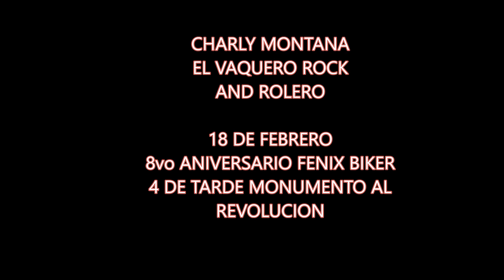REVISTA ROCK AND BIKERS EN MEMORIA DE RAUL Y BLANCA MC HANGARES Y MC PERROS CHOPPERS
REVISTA  ROCK AND BIKERS  EN MEMORIA DE RAUL Y BLANCA MC ANGARES Y MC PERROS CHOPPERS